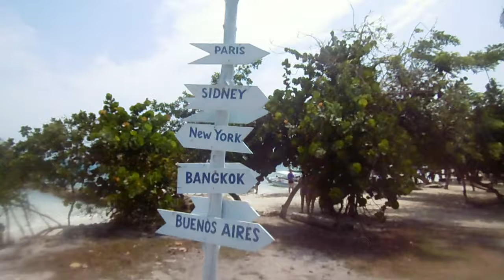Casa En El Agua and Isla Mucura // HD - English (French Accent)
Music: La Chamuyera // Band: El Caribefunk // Album: El playaman

Nope, you don't need a submarine to arrive at Casa en el Agua and Isla Mucura has never been selected by Koh-Lanta TF1. What? Don't you know this French emission? No worries, you'll survive. The Archipelago of San Bernardo is in the Caribbean Sea and is a set of 9 coastal coral islands between Isla Fuerte and the Rosario Islands. Corals, snorkelling, white beach with palm trees, old Colombian hotels made of wood, a hostel/Island, San Bernardo is a paradise on earth and it's not even well known. It's time for you to discover this place before losing its authenticity.

Do you want to travel in Colombia? Have a look at my interactive map of Colombia